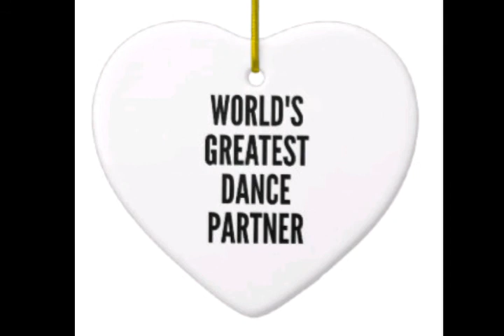Jeff Selby's NewStyle Hustle -Special ( Dedication to my Partner )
Published on January 27th, 2018 , Creator and Founder of NewStyle Hustle Jeff Selby
Filmed by Jeff Selby
Edited by Jeff Selby